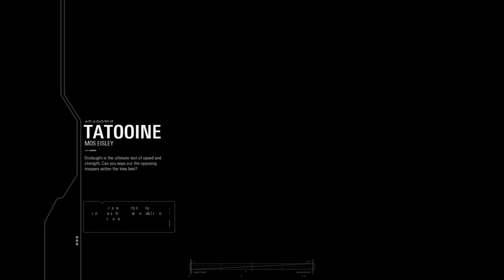SEE DESCRIPTION: Bug Report Video For EA/DICE - STAR WARS™ Battlefront™ II_20181203044849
Glitch Capture Video for EA/DICE Bug Report - Monday December 03, 2018 03:48:49 - 04:48:49 AM PST

I left this unedited & untrimmed in order to maintain the video's correct timestamp info ... for just in cases. Nothing even happens until 00:17:55.

I was looking at Tinder.

Anyways, First Things First!!

I want to start things off on a Positive Note...

00:24:23 - This is THE FIRST TIME IN A LONG TIME that I've seen the "End of Match" Screen NOT be Completely Broken when coming out of Arcade Mode!!

Thank You Very Much for the Repair!

Okay, now on to the "Oddities"

00:37:58 - The connection is lost during a round of Strike delivering Error Code 209. Nothing out of the ordinary here, aside from the fact that none of my kills counted toward the Daily Challenges. Several kills were also not counted after this video was made while finishing up the "Duty As Usual" Daily Challenge in Blast, but I did eventually get them.

00:40:15 - Things Begin To Get Interesting

I Begin Another Match in Strike

2 Players Needed

00:41:12 - A Player on my team appears who will surely be of great interest:

next•gen•931903

00:46:02 - Round One Ends and I currently have a score of 1,780.

Round 2 Begins. I immediately racking up Squad Spawn Points. 7,018 to be exact, before quickly dying!

00:46:24 - Our new friend next•gen•931903 is clearly showing signs of... instability. His Trooper is quite literally a TOTALLY Glitched Out Spaz Case, and is occasionally spams the "I Give Up" Emote.

00:47:05 - I have now earned an additional Squad Spawn Point Bonus of 8,349 Points!

00:49:02 - Is This REALLY Happening!?

I Guess So... Oh, Well. Thanks for another 5,780 Points!

00:50:02 - Yeaaahhh, I have NO idea what this dude is even up to right here.

00:52:43 - Round 2 Ends and I now have a whopping 73,578 Points!!

OK, I knew I was getting MAD weird points during that round, but I didn't know I had made THAT MANY! 💩, I'm in First Place!!

And it appears that the other two members of my & next•gen's squad aren't doing so bad either. Sadly, poor next•gen only has 3,128 Points.

But at least he managed to get those 4 kills in Round One!

00:56:18 - next•gen sadly disappears from our Squad and server, and isn't seen or heard from again for the rest of the final match.

BUT OF COURSE HE HAD TO GO & GIVE BigMeatyClaus420 ONE LAST BIG BUFF & SEND HIM SKYROCKETING INTO 1ST PLACE BEFORE LEAVING!!

So, I wind up getting a Grand Total Final Score of 86,066 in Strike ... and STILL come in at 2nd Place.

Congratulations, BigMeatyClaus420.

I guess the Spaz Master Point God liked YOU better after all.

... whatever

iDon't even curr

😥 (sniff)

...and so that's my Super Whacked Out "WTF Was THAT!?" Bug Report!

I Hope You Guys n' Gals Figure Out What That 💩 Was...

FOR REALZ!!